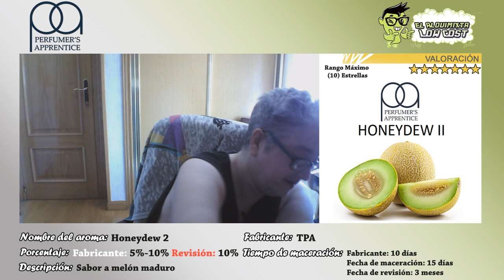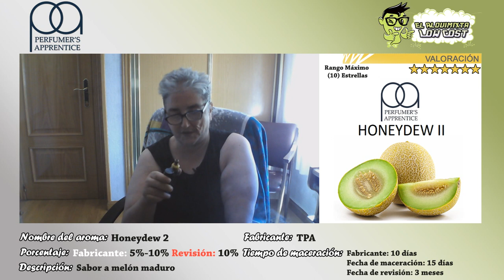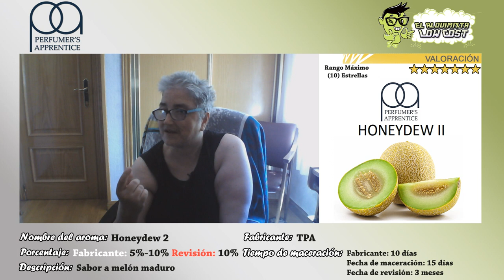Vapercata de aromas TPA: Honeydew II | Superdulce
Este aroma me lo envió Santiago y al probarlo dije este Honeydew 2  tengo que hacerle vapercata y aquí tenéis el resultado con este vídeo.

Si estas interesado en saber sobre mas aromas frutales pincha

Según la descripción del fabricante: Melón maduro.

Durante la cata, me da el sabor de un melón ya muy madurado y muy natural, pero con mucho mas dulzor que su antecesor el honeydew melon.

Un aroma que se puede vapear perfectamente pero al ser tan dulce puede llegar a empalar bastante. Como acompañamiento con otros aromas frutales e incluso para dar una tonalidad dulce con sabor a melón mezclando con aromas de melón y sandía daría mucho juego.

█ La revisión esta realizada:

Recipiente: 10 ml
Base: 50 PG/50 VG
Porcentaje utilizado: 10%
Tiempo de maceración: 15 días

[ Colaboradores ]